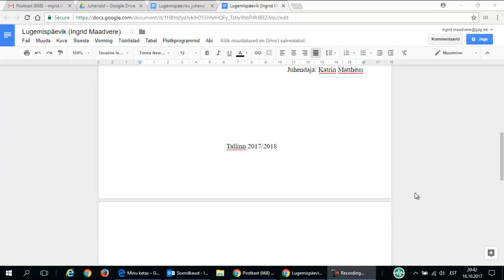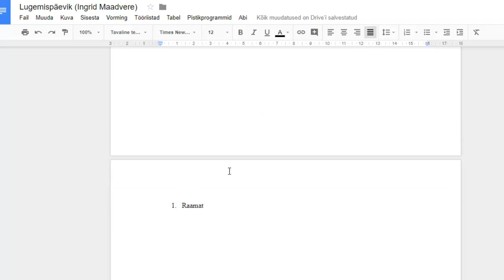Lugemispäevik: leheküljed (Google Drive)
Lehepiir